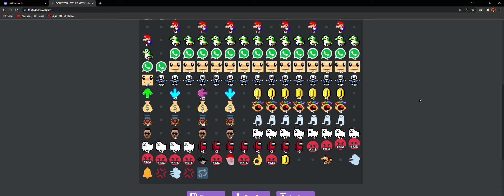DON'T YOU LECTURE ME WITH YOUR THIRTY DOLLAR CAN CAN MEME